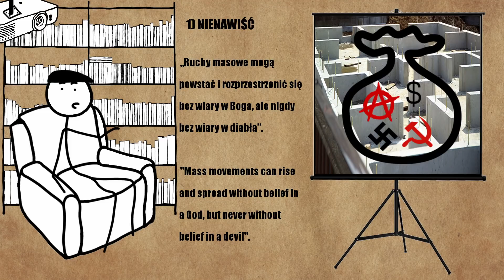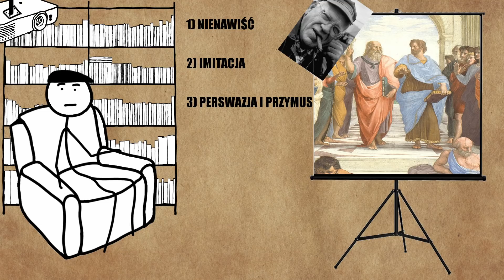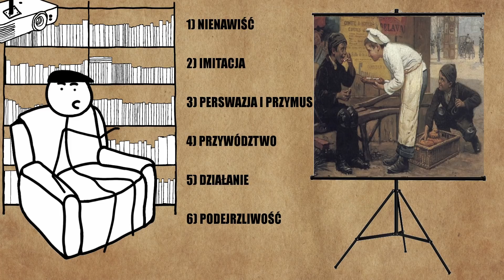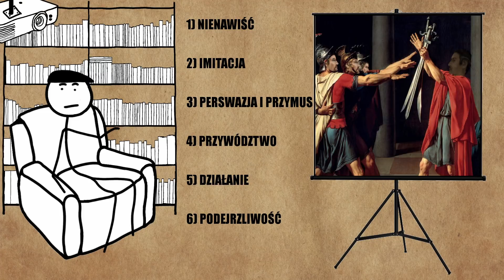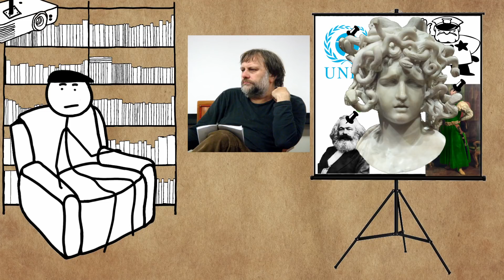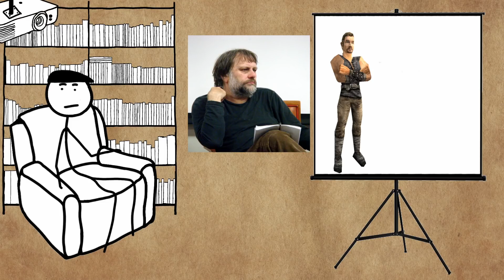O czym tak naprawdę jest Gothic? Analiza i interpretacja Gothica I (Hoffer, Žižek, Althusser)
Interpretacja Gothica I śledziowego autorstwa. Obejrzyj, oceń, pokłóć się, że ty filozofię gry widzisz inaczej :)

Jeśli jest jakaś gra, która mogłaby uchodzić w Polsce za absolutnego "must play'a", niewątpliwą klasykę, rzecz nie do pominięcia - jest nią Gothic. I mimo kultu, jakim się tego erpega otacza - póki co nikt nie próbował go w rzetelny sposób zinterpretować ani wyjaśnić, o czym w końcu ten Gothic jest. No cóż, ja spróbowałem.

Fotografia Slavoja Zizka (aut. Andy Miah)
Obraz biegnącej ku horyzontowi drogi (aut. Galina Kakovkina)
Kadr z filmu "Triumf woli" Leni Riefenstahl
Fotografia Nosacza (Wikimedia Commons, aut. Charlesjsharp)
Zdjęcie portretu Katarzyny Medycejskiej (aut. Dennis Jarvis)
Fotografia wazy z malunkiem przedstawiającym oślepienie Polifema (aut. Napoleon Vier)
Fotografia katastrofy ekologicznej na Morzu Martwym (aut. Hoshana)
Fotografia Meduzy Berniniego (aut. Debra Heaphy)